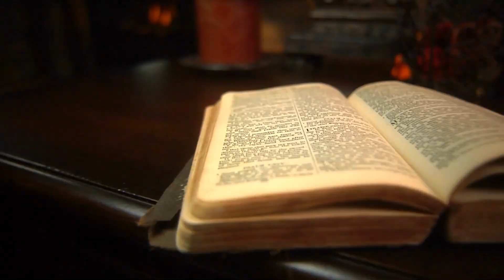Church Announcement - MFM Lekki Phase 1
MFM LEKKI PHASE ONE TMPM REGION ONE

-Breakthrough Clinic - Monday 12 noon
-Bible study programme - Tuesday 5:30 pm
-Fight to Finish programme - Wednesday 7 AM
-Manna Water - Wednesday 4:30 PM
-Power Must Change Hands Saturday 7 AM
-Sunday Night prayer meeting - Sunday 8 PM
-Next Sunday - Sunday of Glorious Service